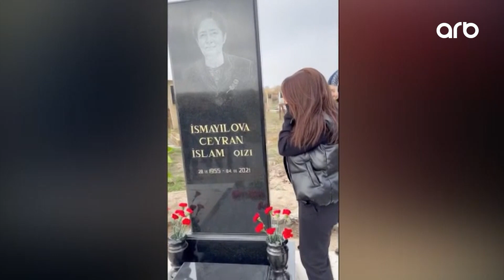Günaydın Azərbaycan|Zenfira İbrahimova anasından danışdı|O dünyasını dəyişəndən ad günü qeyd etmirəm